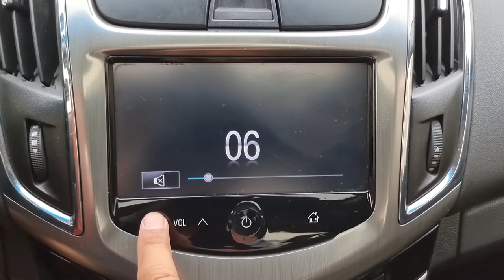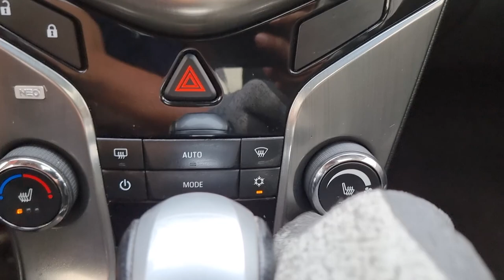2013 Chevrolet cruze used car export ( DK035104) carwara, 카와라 크루즈 수출